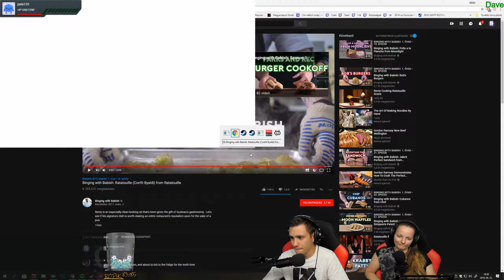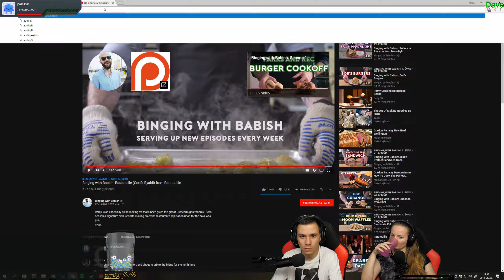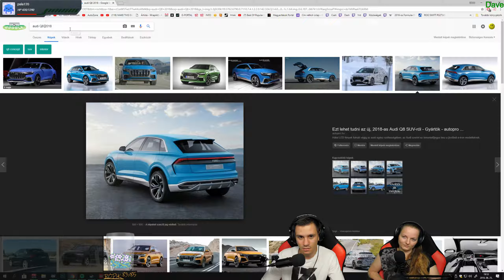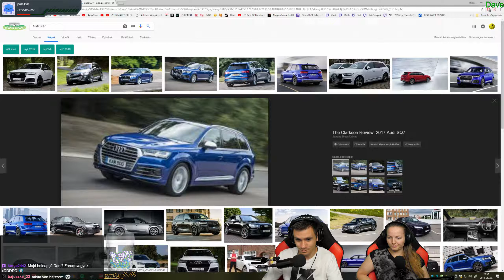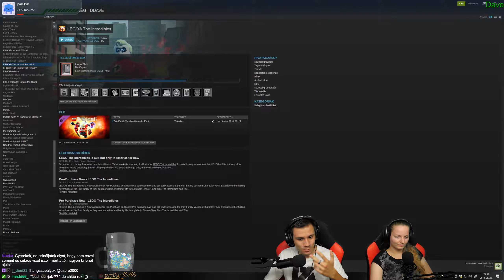DONE! | LEGO The Incredibles #5 #100%vagySemmi! w/Vivi